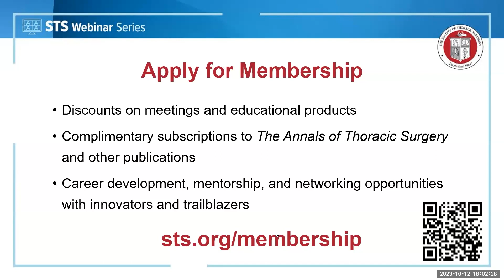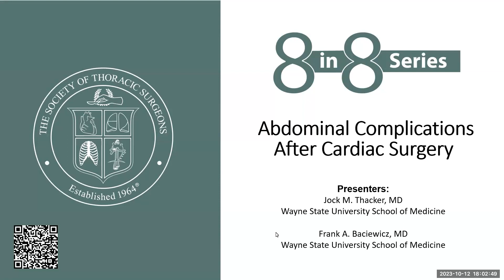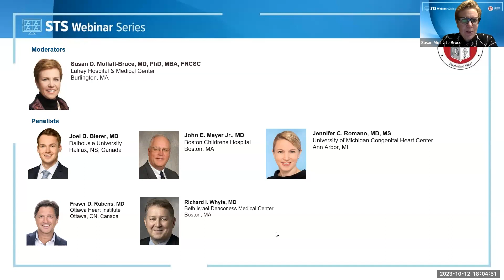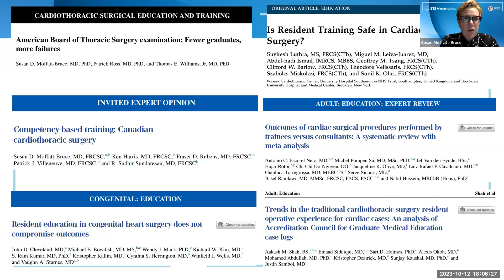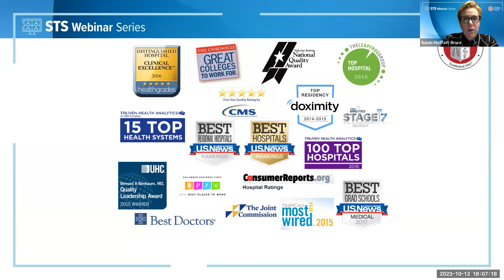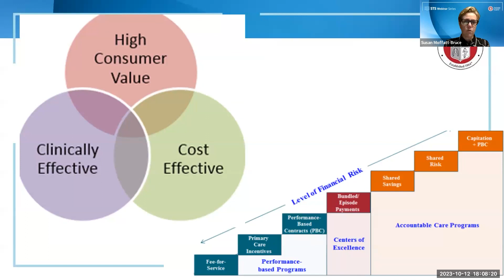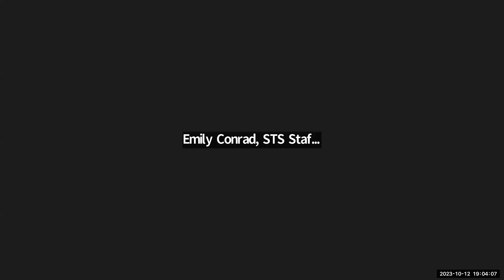The Real Cost of Patient Safety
A panel of leaders in cardiothoracic surgery will explore the cost of patient safety relative to the effects on education, how public reporting of patient safety is often confusing to patients, and how expected patient safety results may lead to disproportionate investments and difficult prioritization decisions.